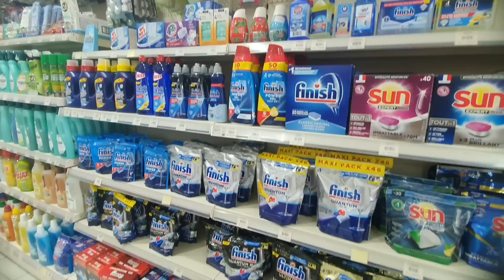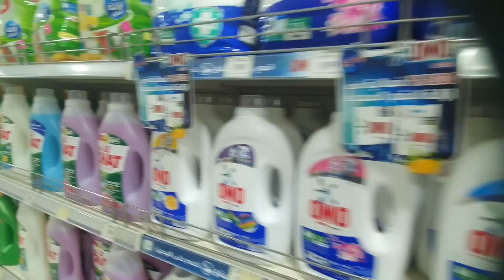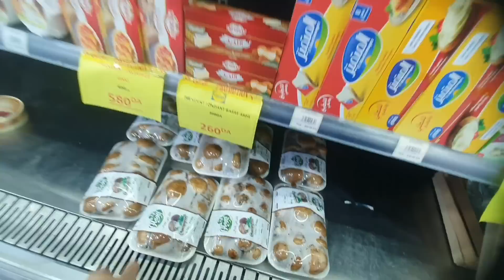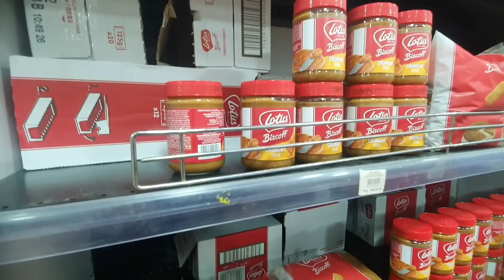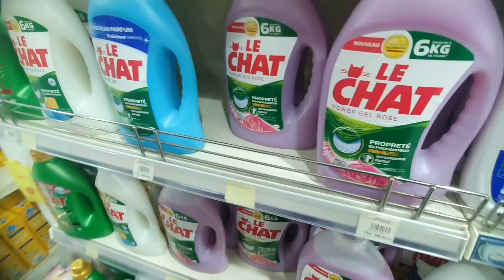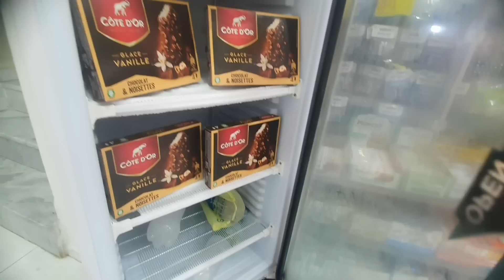LIDER MARKET 0550404047 بصحتكم ناس الرويبة ❤️ وبصحتك حنوني بنوني محمد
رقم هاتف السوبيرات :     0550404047